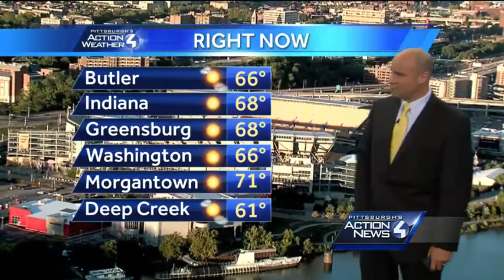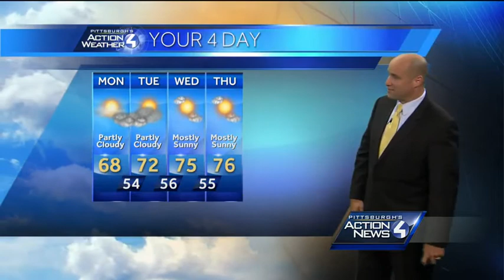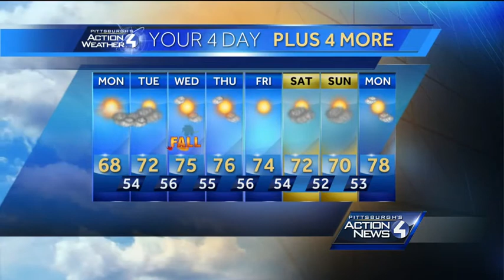Pittsburgh's Action Weather forecast